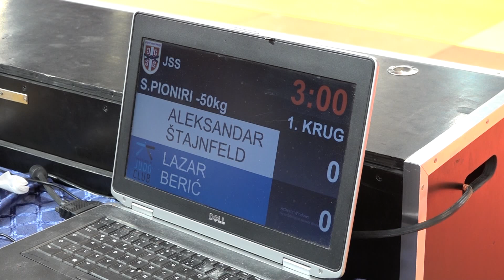Aleksandar Štajnfeld MIZ Lazar Berić NJK 0:1 -50kg